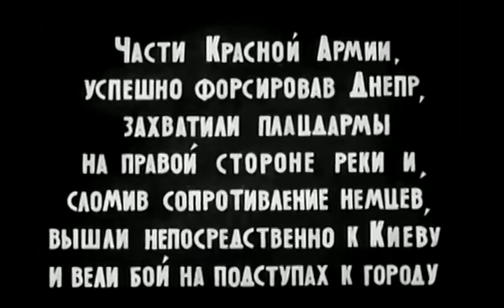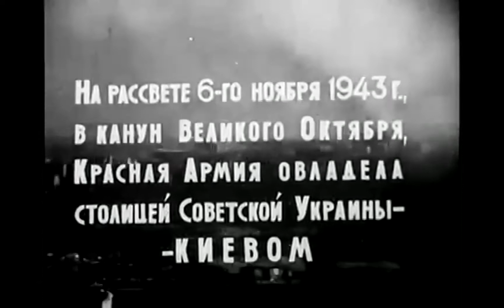Освобождение Киева.(Союзкиножурнал №70-71).(Ноябрь 1943).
"Освобождение Киева". Союзкиножурнал №70-71. Ноябрь 1943 г. Фильм рассказывает о Киевской наступательной операции, которая была проведена с 3 по  13 ноября 1943 года. В ходе этой операции был освобождён Киев.